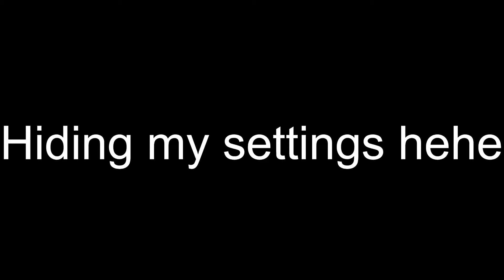GMoney Goes For 100 Wins In The Row🤪 [FORTNITE TOKEN/WAGER]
1v1 zonewars stream token
Video from GMoney's twitch stream
GMoney's socials: